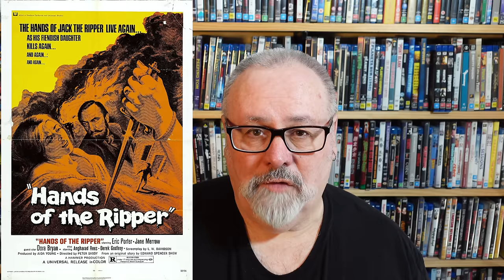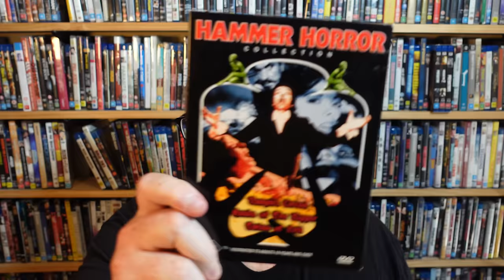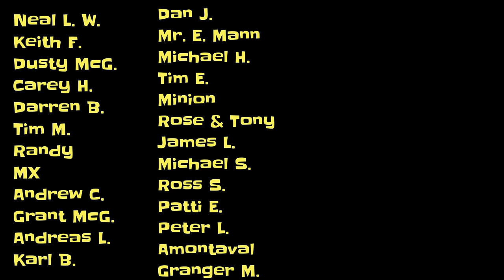THREE HAMMER HORROR MOVIE HIDDEN GEMS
Hammer Horror Movies always deliver. Gore, titillation, horror, character actors... gotta love them all.

This time I look at three Hammer Hidden Gems.

The Two Faces of Dr. Jekyll
The Gorgon
Hands Of The Ripper

Amazon Wish List